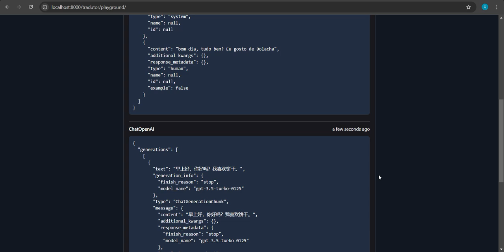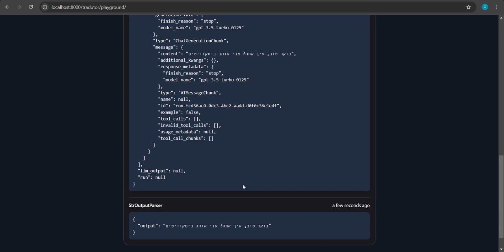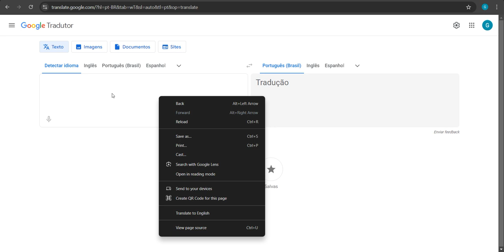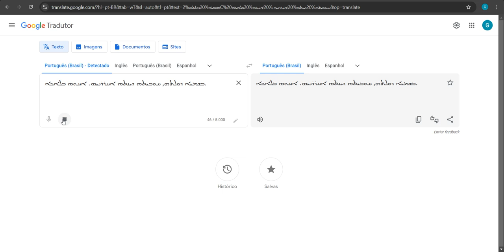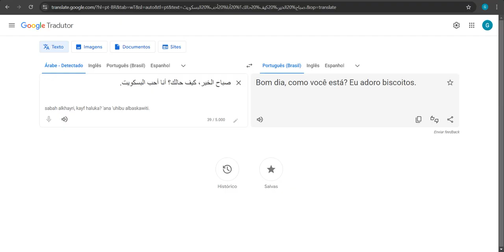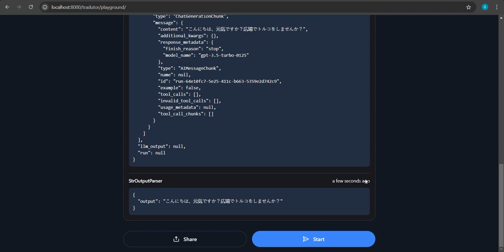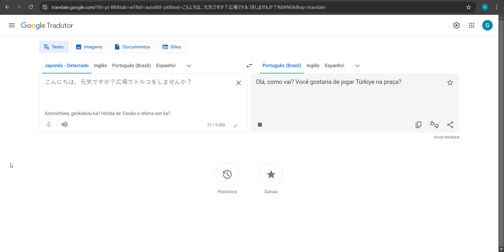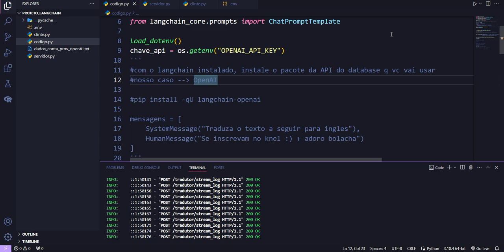Fiz uma cópia do Google Tradutor em menos de 1 hora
Um modelo de LLM que fiz usando a API da Open AI e o framework da LangChain

OBS:
Truco is a Brazilian local famous card game it has nothing to do with nationality or anything else.

For brazilians I think I don't need to explain more / Para brasileiros ... vocês entenderam pessoal.

Best Wishes :)
Aquele abraço :)